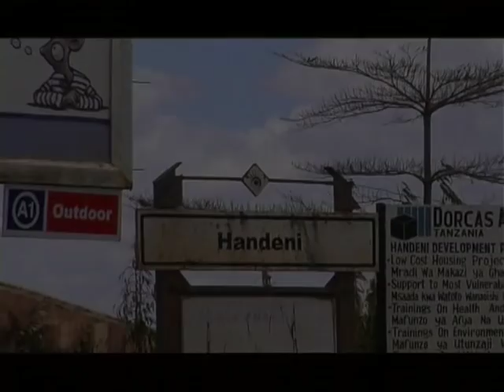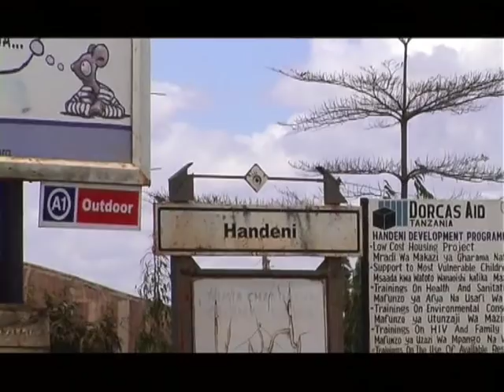OCD Part 1 - Godfrey Mateso, Said Hamed (Official Bongo Movie)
OCD Part 1 - Godfrey Mateso, Said Hamed (Official Bongo Movie) Chris Creation

CAST: Godfrey Mateso, Said Hamed, HappyStanely, Omar Mbega, Omar Said

STORY: JumaSadiki
SCRIPT: Salum Karanda, Omar Mbega
EDITOR:
PRODUCER: Juma Sadiki
DIRECTOR: Omar Mbega

Bongo Movies, Tanzania Movies, African Movies, Movie, Comedy, Bongo Comedy, comedy, film